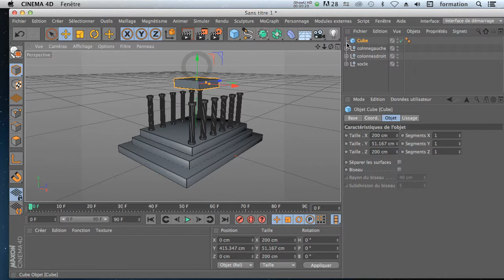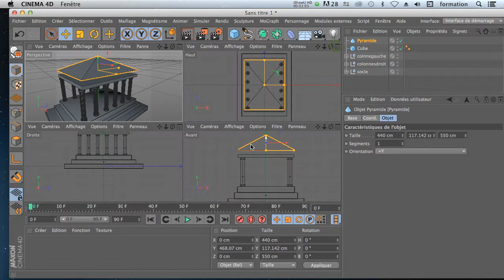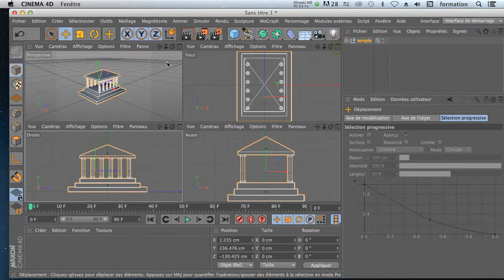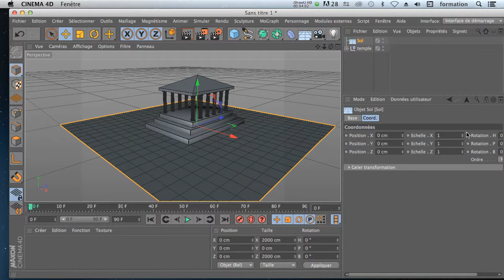Modelisation d'un Temple Partie 4 ( le toit)